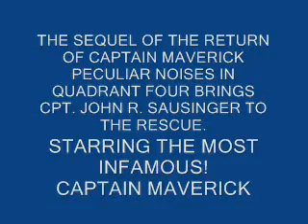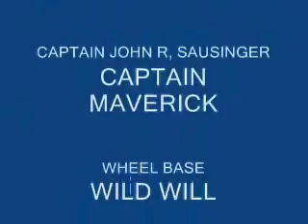The Captain Maverick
A Comedy of laughter in flight!